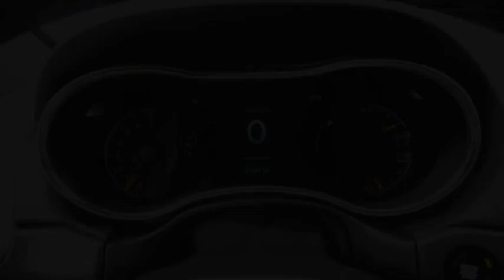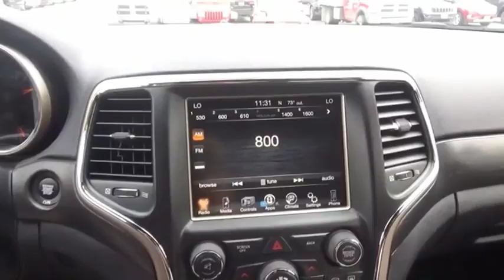2017 Jeep Grand Cherokee Iowa City IA J3035A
2017 Jeep Grand Cherokee Laredo

Deery Chrysler
651 Hwy. 1 West